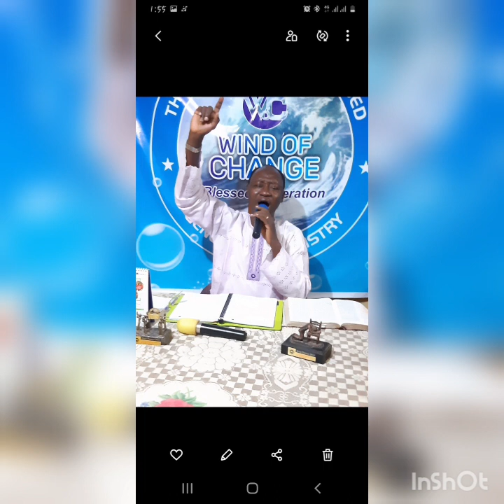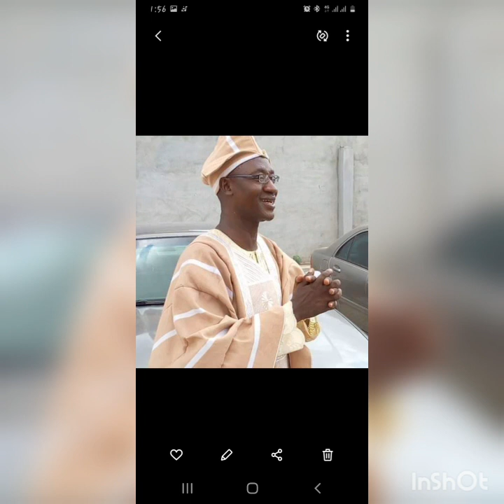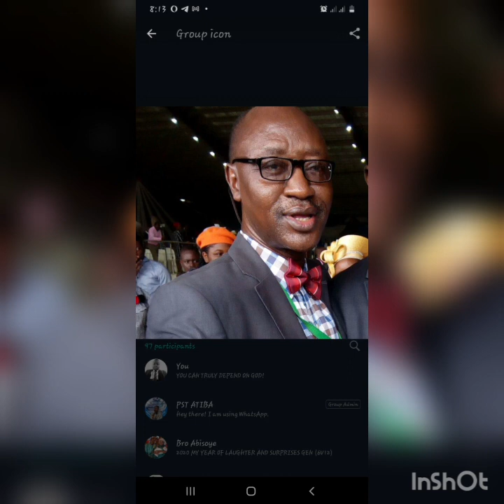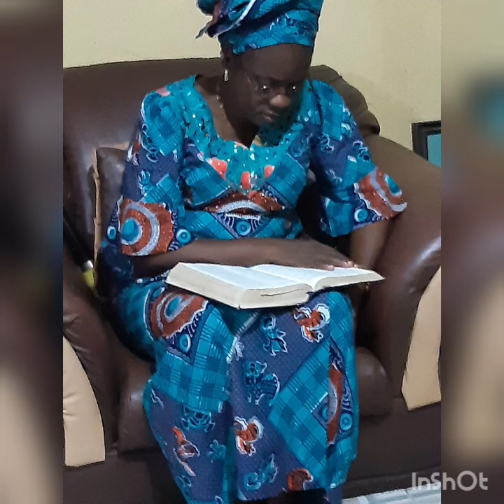OH LORD SHOW ME MERCY AGAIN!!!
BY PASTOR ADE ATIBA